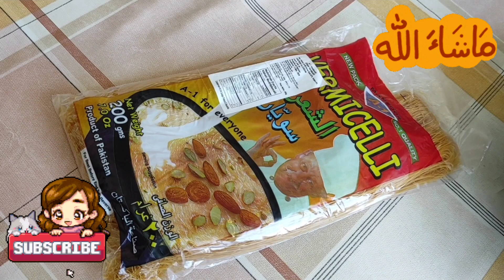BEST Chicken Pulao Recipe | Seviyan Kheer Recipe | Milky Vermicelli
italy pakistan mix blogs.